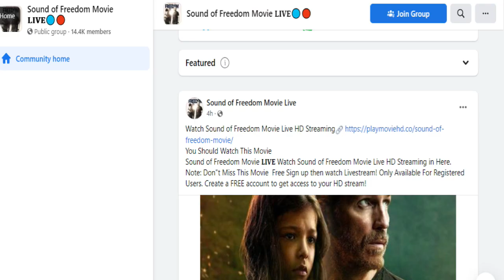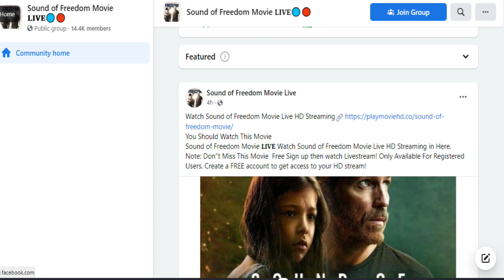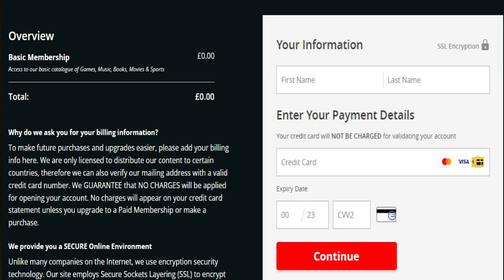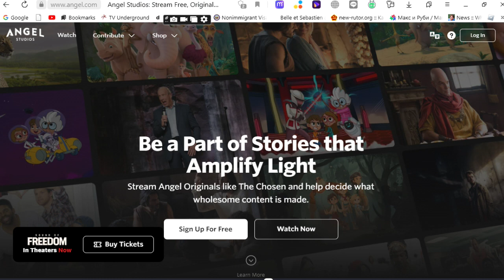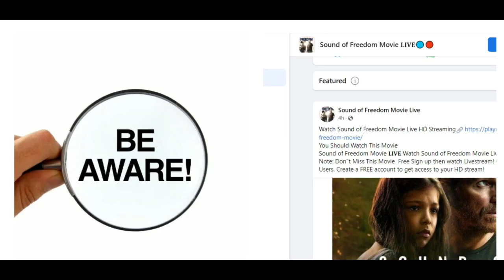BE AWARE- Facebook group claims you can see Sound of Freedom LIVE-Asks people to pay to register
This group is called SOUND OF FREEDOM LIVE and is set up by scammers! I made this video to raise awareness!
The group is an open group as they want everyone to bump into this group and find it!
I am exposing it here and hopefully this video will become viral!